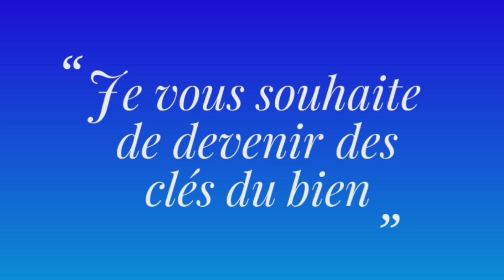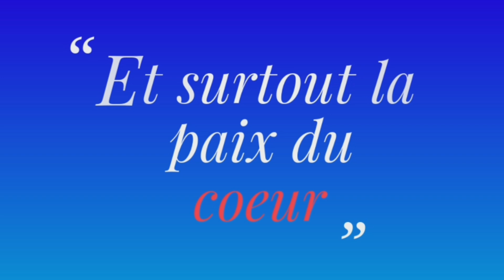Ouiem Maghrebi - Le voile et le bouc émissaire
Retrouvez Ouiem Maghrebi en direct de son cabinet qui revient sur la polémique autour du port du voile en France...